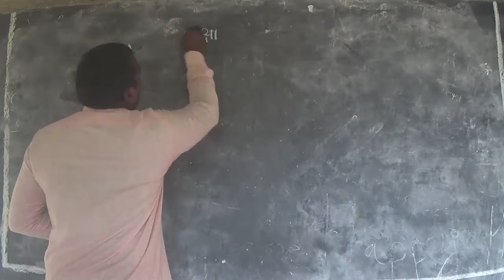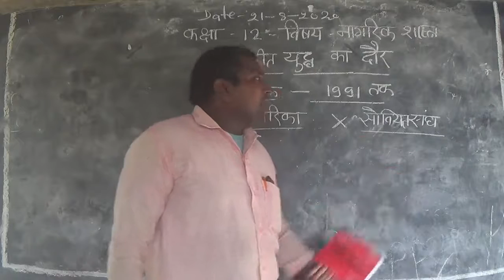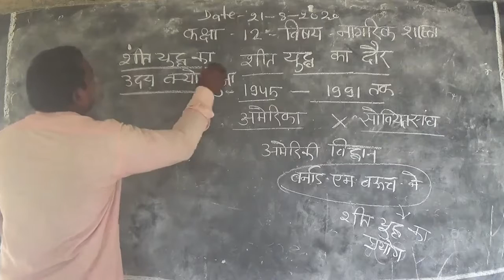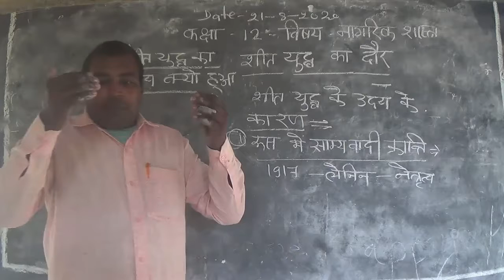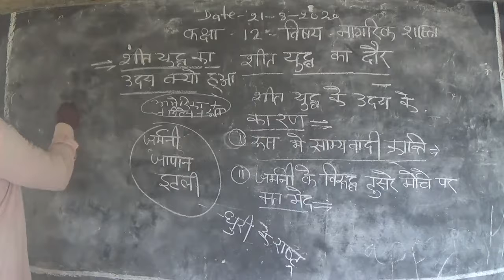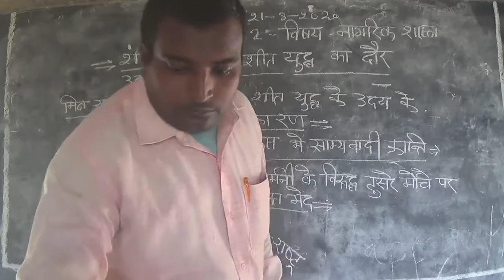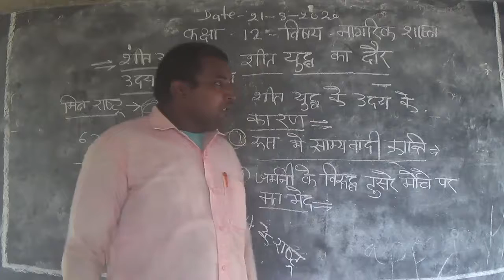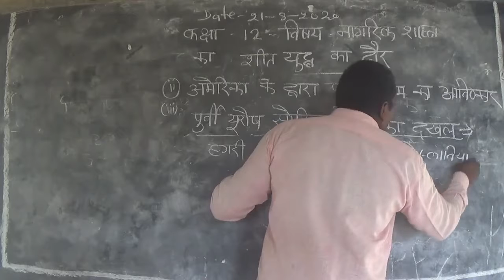शित युद्ध का दौर/class-12th/civics/lecture-1/(PART-1)